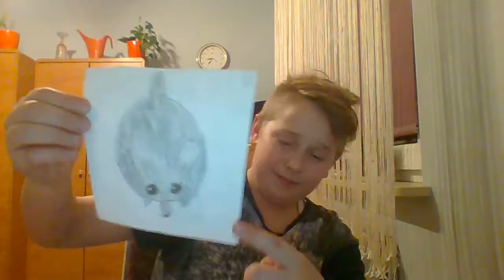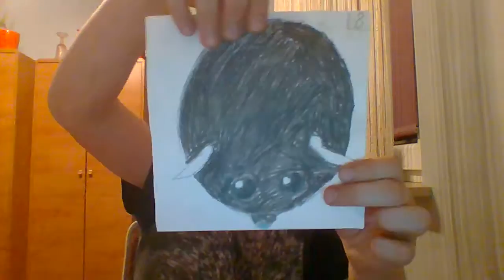MOPE IO . #20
Mope io.